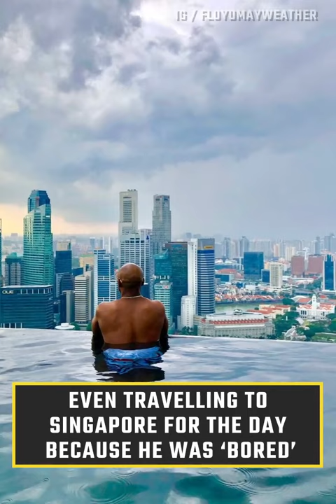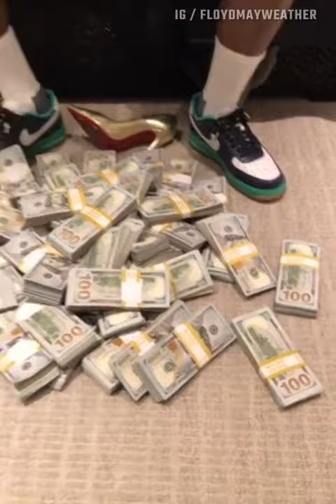Happy 43rd birthday floyd Mayweather 🎉